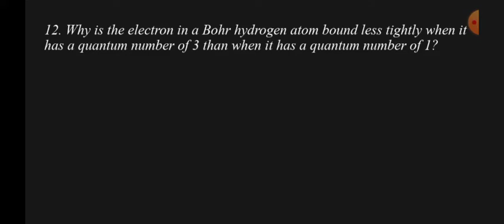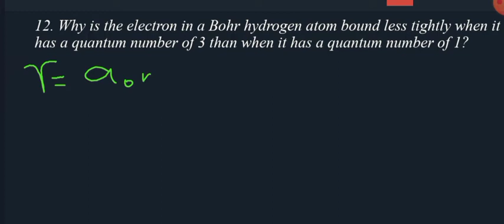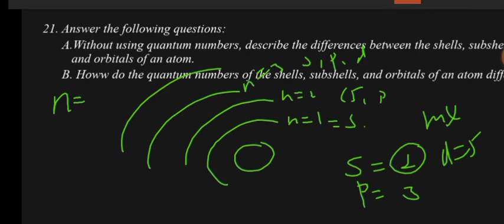General chemistry1012 chapter 5 review exercise part 2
Here’s what you need to know method to score agood results , in physics , chemistry ,maths, and university freshman courses#degree#all_online_degree#university